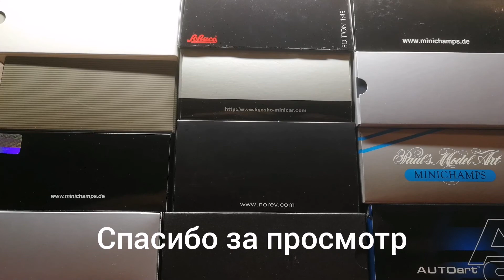1/43 Audi. Audi Q7 (4M+4L).